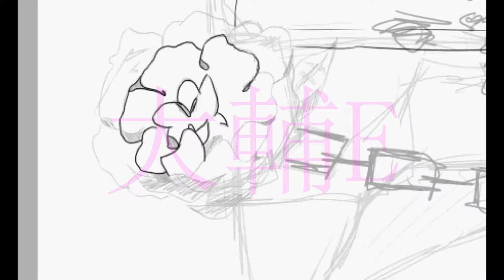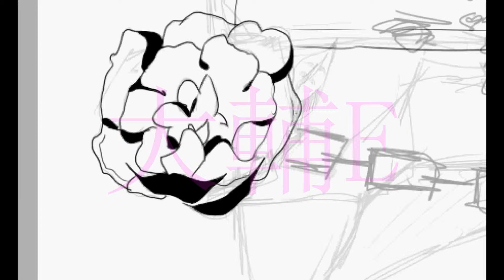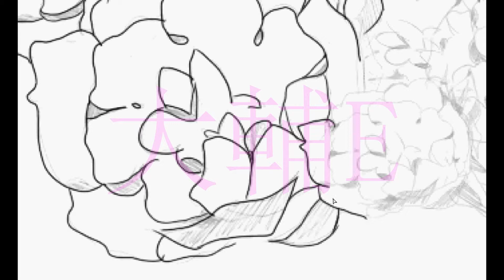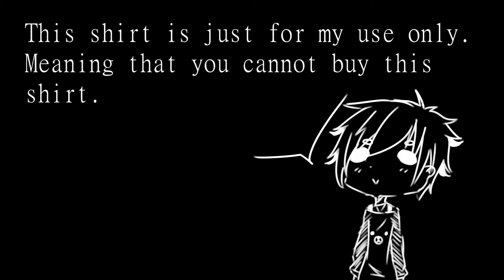[SAI] Flowers and Chains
I tired a different editing style than my other speed paints. I think I like this style better, but I will change somethings in the future speed paints.

-みーちゃんx大輔E